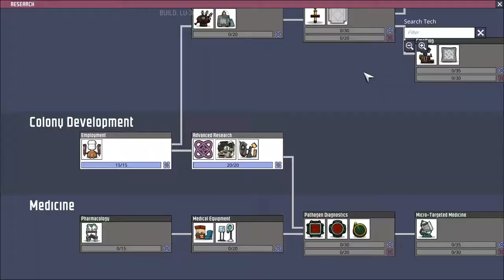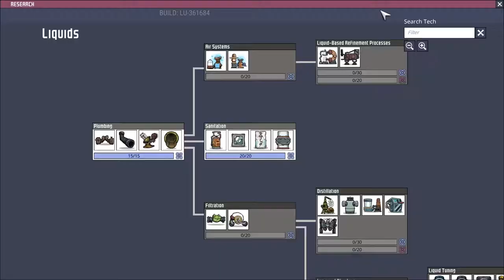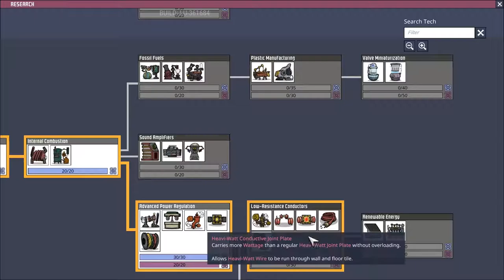Oxygen not included - Inspiring Space Camp - Ep1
Oxygen not included - Inspiring Space Camp, is a new series following my Dupes as they try and survive a Asteroid with a Frozen Core.